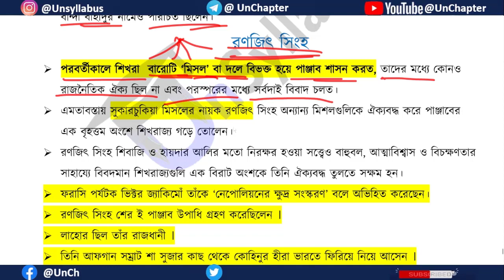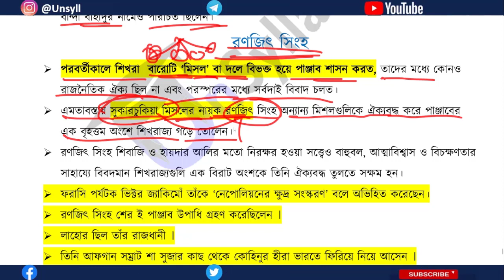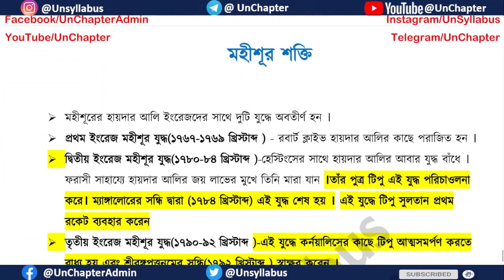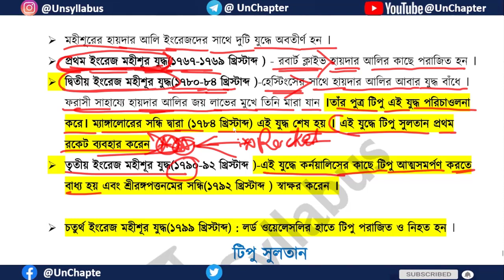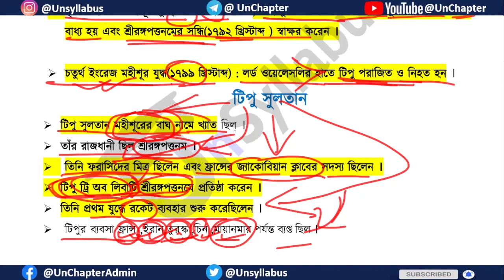ভারতের ইতিহাস 43 শিখ শক্তির উত্থান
Channel Keywords : -
your suraj das
your suraj
suraj das
bangla talk
bengali talk
bengali channel
bangla channel
bengal
tomar suraj das
suraj da
public opinion
information bangla
bengali information
live talk bangla
suraj das
your das
suraj das
your suraj da
your suroj
your suroj das
suroj das
Your Suraj Das
Your Suraj
Suraj Das
Suraj Bangla
Suraj das